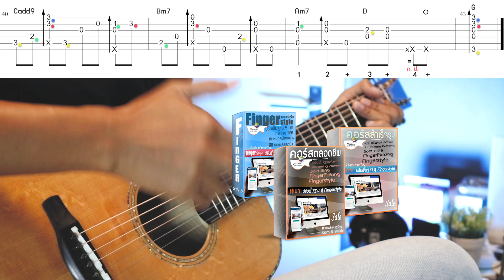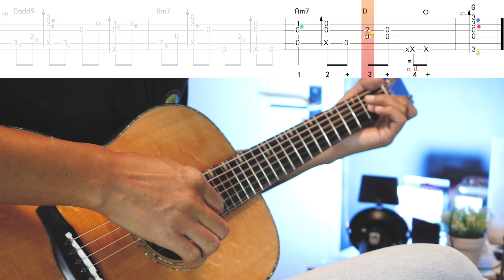สอนดีดจังหวะกลองท่อน Outro คำเชยๆ Fingerstyle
อัพเดทสอนเล่นแบบละเอียดจัดไว้ในหลักสูตร
คลิ๊กที่ลิงค์ คลิ๊กที่ลิงค์
หรือแอดไลน์  Line id: sorn_kpn2 หรือ @nasornguitaronline